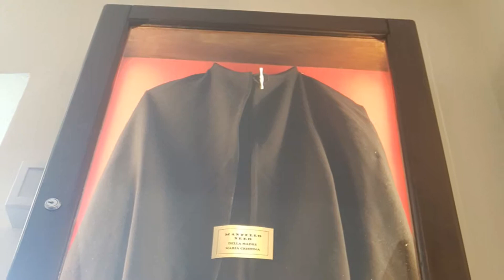Casoria via dei santi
Casoria santi